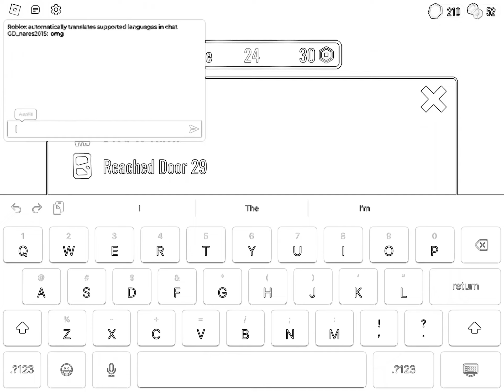lol doors glitch